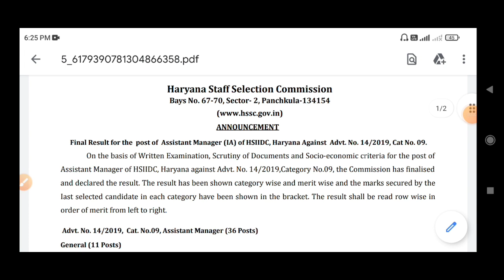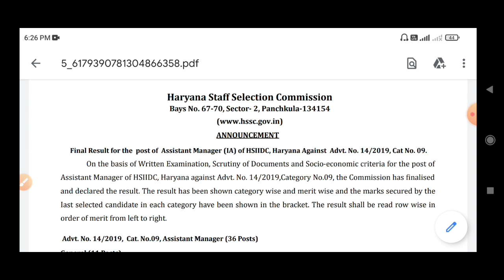Hssc Final Result Declare | Cutoff के साथ, Waiting List,बड़ा धमाका | खुशखबरी आई | Hssc Good News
Hello Guys